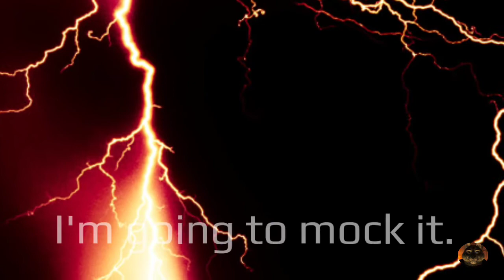Another Steve Shives Nonsense 5.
I honestly think Steve has been lobotomised, it's the only thing that explains this level of retardation.😁

I don't condone the harassment of the original content creator or their followers/subscribers, please don't do it.

And remember, it's my opinion and I am a ASSHOLE 😁

Peace.